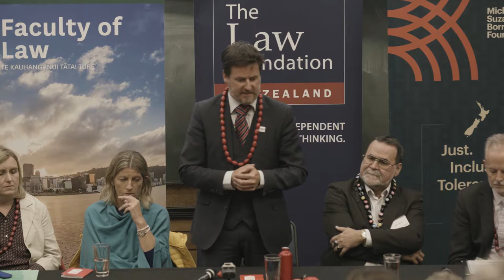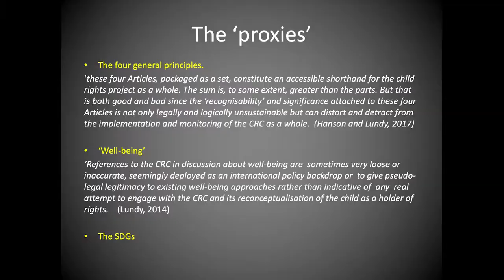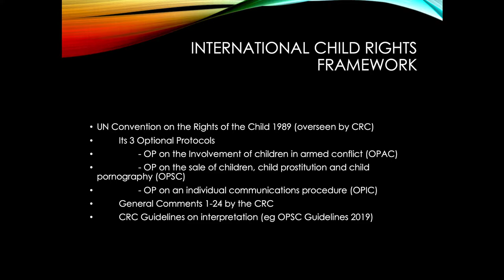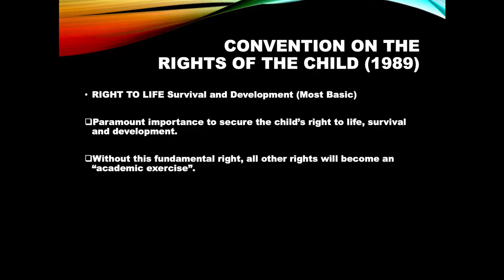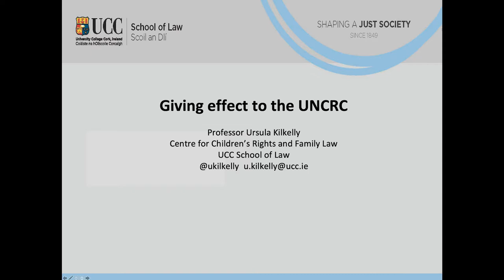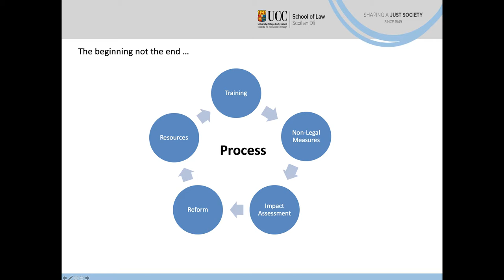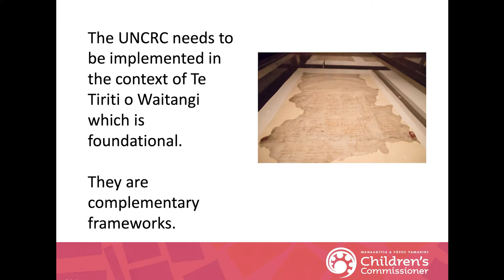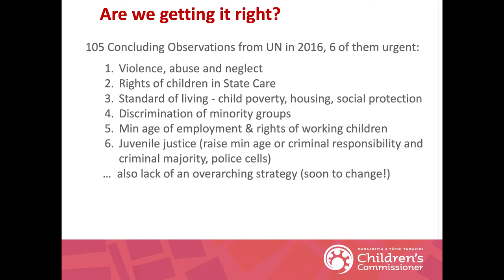Children's Rights - National and International Contexts (20 August 2019)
It is 30 years since the United Nations Convention on the Rights of the Child was signed, setting out the civil, political, economic, social, health and cultural rights of the child.

Our panel of four international experts on children’s rights will share their reflections on the potential of the international children’s rights framework, followed by remarks from New Zealand’s Children’s Commissioner.

Chair:

Associate Professor Nessa Lynch, Faculty of Law, Victoria University of Wellington

Panel:

Justice Vui Clarence Nelson, United Nations Committee on the Rights of the Child, Justice of the Supreme Court of Samoa

Professor Ursula Kilkelly, University College Cork, Ireland

Professor Laura Lundy, Queen’s University Belfast, Northern Ireland

Bruce Adamson, Children and Young People’s Commissioner, Scotland

Judge Andrew Becroft, Children’s Commissioner